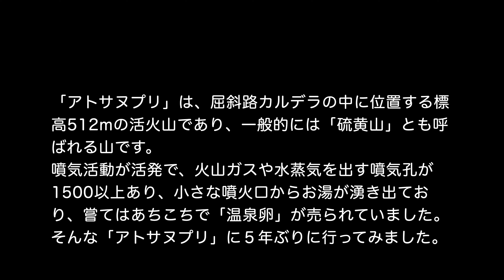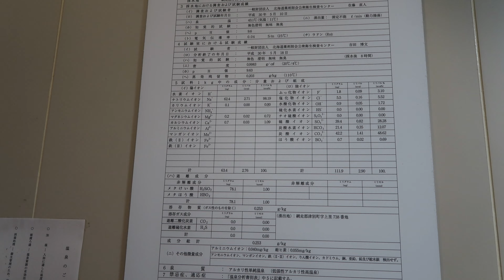「試される大地」で試されてみた '22 アトサヌプリ＆津別編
「アトサヌプリ」は、屈斜路カルデラの中に位置する標高512mの活火山であり、一般的には「硫黄山」とも呼ばれる山です。
噴気活動が活発で、火山ガスや水蒸気を出す噴気孔が1500以上あり、小さな噴火口からお湯が湧き出ており、嘗てはあちこちで「温泉卵」が売られていました。
そんな「アトサヌプリ」に５年ぶりに行ってみました。